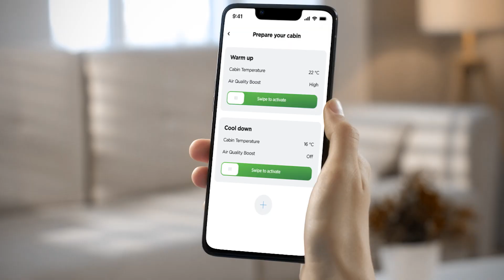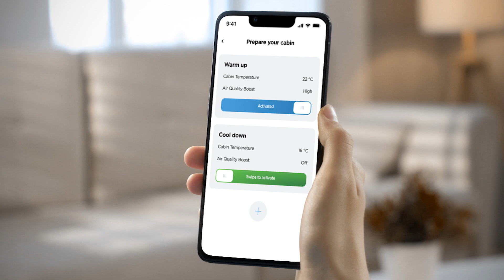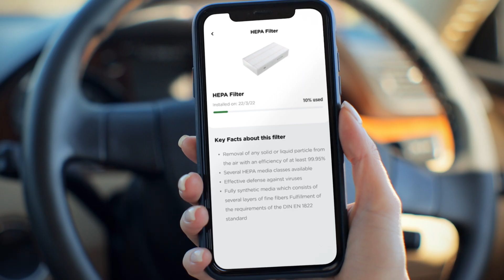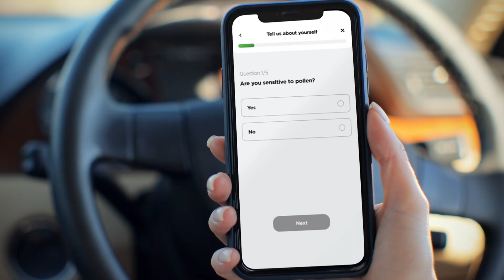Best cabin air quality with digital services for clean air management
MANN+HUMMEL's smart digital services allow customers to visualize and manage their cabin air quality. Discover now!

In response to the rising demand for cleaner air solutions, especially within confined spaces like car cabins, MANN+HUMMEL has developed on-demand digital services combined with an advanced filtration system to improve the cabin air quality. These integrated services, accessible through OEM mobile applications and vehicle air quality dashboards, provide real time data on air quality and predictive maintenance. They also generate air quality reports and offer personalized filtration recommendations. Users can even activate an 'air quality boost' upon request. Do you want to learn more? Watch the video now!

Did you enjoy this video? We are looking forward to your feedback in the comment section below the video.

► Clean air management for better cabin air and higher life quality

Particularly in cars, we find ourselves in a closed space of 2-3 m³ where air pollution concentration can be up to 5 times higher than outside. Efficient cabin air filters help address and solve common problems resulting from inferior cabin air quality, such as:

- headaches,
- symptoms of allergies or asthma,
- unpleasant odors,
- and exhaustion.

With our latest innovation, digital services by MANN+HUMMEL, we go one step further. We create full transparency on both the indoor and outdoor air quality and air pollution. These integrated services, which can be accessed via OEM mobile apps and vehicle air quality dashboards allow drivers to improve and personalize air quality in their car by:

− delivering real time data on the air quality inside and outside the cabin
− enabling predictive maintenance through information on filter status
− generating comprehensive air quality reports and AQI (Air Quality Index) dashboards
− suggesting tailored filter recommendations.

The user-friendly visualization empowers users by providing a clear understanding of their air quality status and guiding them in taking action, when needed - for a smart indoor air pollution control, a better indoor air quality monitoring and cost-efficient cabin air filter management thanks to predictive maintenance.

► MANN+HUMMEL: Always exploring innovative solutions for cleaner air

Our cross-disciplinary teams focused on integrating their extensive knowledge of cabin air filtration with intelligent digital features. By fusing smart cabin air filtration, personalized filter recommendations, virtual sensors, and predictive maintenance, MANN+HUMMEL enables efficient air quality management and smart filter maintenance planning, tailored to individual preferences and needs.

► More Useful Sources

► About MANN+HUMMEL

MANN+HUMMEL is a global leader in filtration. Our mission: separating the useful from the harmful, for cleaner mobility, cleaner air, cleaner water and cleaner industry.

- Global technology leader in filtration for +80 years
- Over 22,000 employees worldwide at +80 locations
- Awarded, innovative and customized solutions